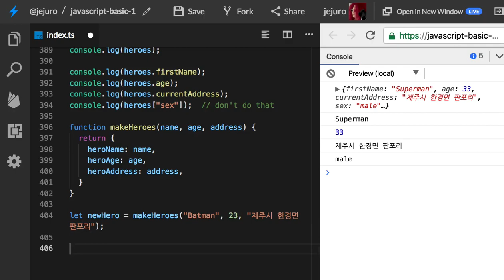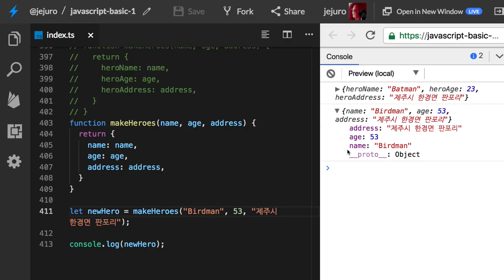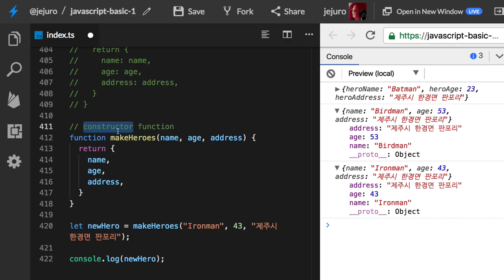31 - Object constructor function